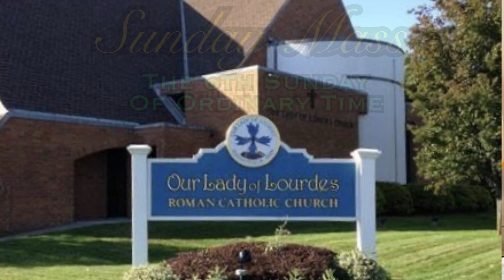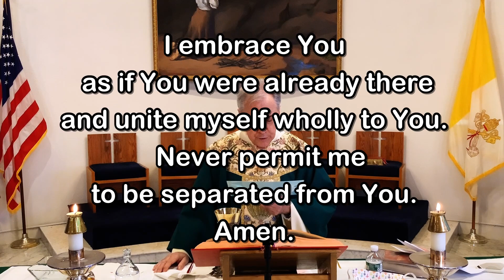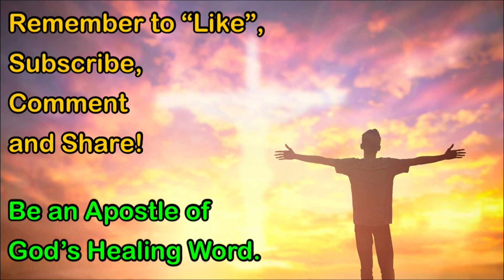Sunday Mass - February 13, 2022 - Msgr. Jim Lisante, Pastor, Our Lady of Lourdes Church.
Jim Lisante, Pastor, Our Lady of Lourdes Church, Massapequa Park, NY.  Video, Editing & Post-production by Fr. Kevin Thompson, Music by Matthew Bayen, Melissa Visconti and Elizabeth Woods.

May your days be filled with Holiness!